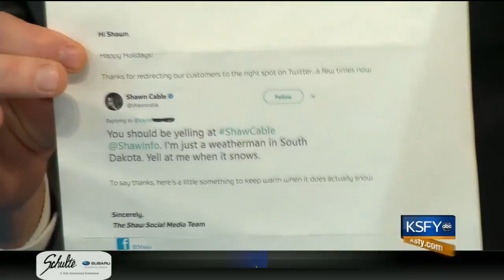Shawn Cable says, "thank you, Shaw Cable!"